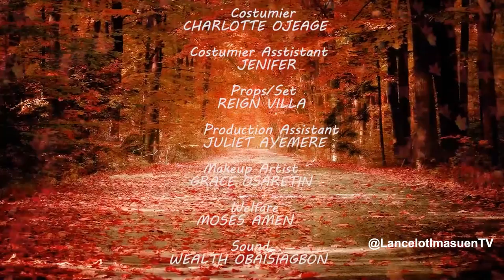THE IGIEBORS [EPISODE 1] - LATEST NOLLYWOOD MOVIE 2023 | LANCELOT IMASUEN MOVIES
THE IGIEBORS [EPISODE 1] - LATEST NOLLYWOOD MOVIE 2023 | LANCELOT IMASUEN MOVIES| LATEST NIGERIAN MOVIE.

A Lancelot Oduwa Drop, watch and enjoy "The Igiebors", a rib-cracking comedy series you'll want to watch till the end. Produced by Lancelot Oduwa Imasuen